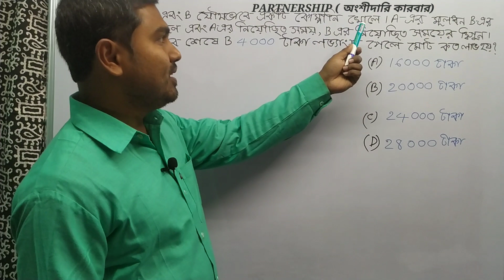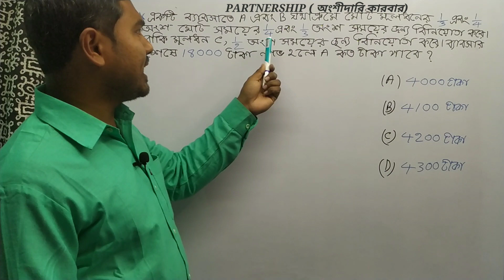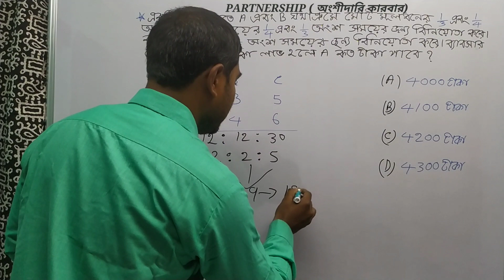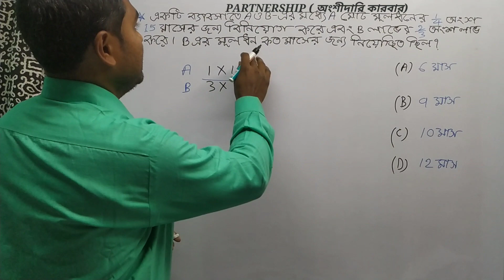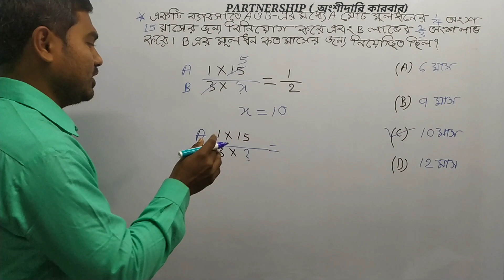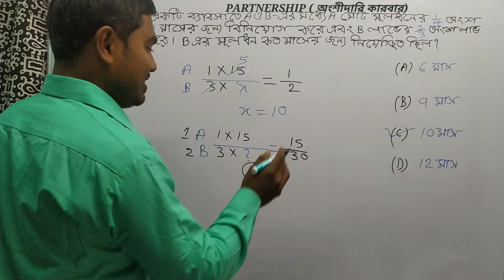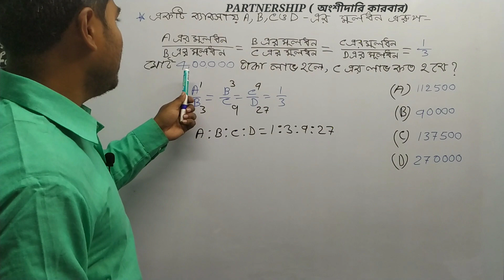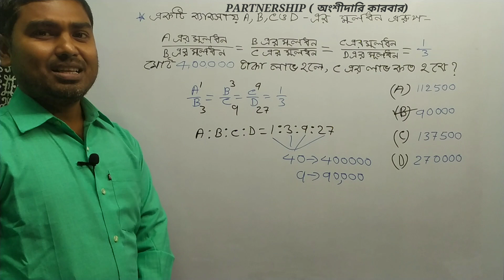Partnership অংশীদারি কারবার part 3 কঠিন অঙ্কের সহজ সমাধান Important Math by Nimai Debnath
অঙ্ক ও GI কে ভয় না পেয়ে যদি অঙ্ক ও GI কে তোমরা ভালোবেসে ফেলো এবং প্রতিযোগিতামূলক পরীক্ষায় তোমরা একেকটা অঙ্ক বা GI এর জন্য একেকটা সূত্র মুখস্ত না করে পরিষ্কার ধারনা দ্বারা দ্রুত সমাধান করতে পারো তবে আমার ভিডিও সার্থক